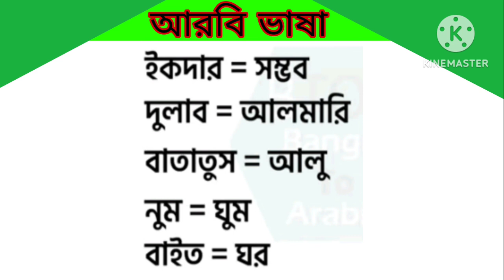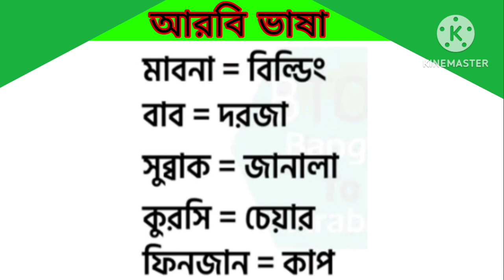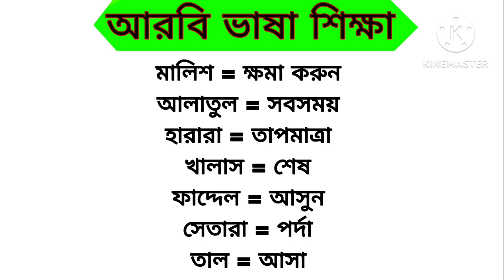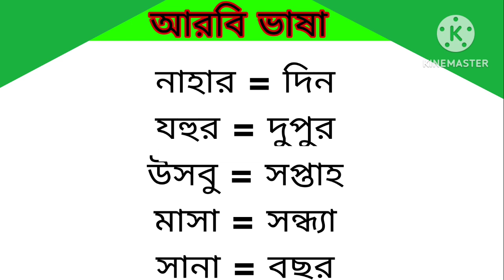Arabic to Bangla Speaking Language।। আরবি ভাষা শিক্ষা।। Learn Arabic।। Arabic to Bangla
বন্ধুরা মধ্যেপাচ্যের আরব কান্ট্রিগুলোতে যারা আছেন বা Arabic to Bangla Speaking Class।। সৌদি ভাষা শিক্ষা।। আরবি ভাষা শিখুন সহজে।। Arabic to Bangla আরব কান্ট্রিতে যাবেন তাদের সবচেয়ে বড় সমস্যা হবে আরবি ভাষা। আরবি ভাষা জানা না থাকলে আপনাকে প্রতিনিয়ত সমস্যায় পড়তে হবে। আমার এই বিডিওতে দেখানো হয়েছে আরবিতে কিভাবে শব্দ দিয়ে বাক্য তৈরি করবেন এবং বিভিন্ন আরবি শব্দ শিখবেন।৪২০টি আরবি শব্দ দেওয়া হয়েছে  যা মানুষ প্রতি দিন ব্যবহার করে থাকে। নিজে নিজে বার বার চেষ্টা করবেন ইনশাআল্লাহ অতি সহজেই বাক্য তৈরি করতে পারবে।

গুরুত্বপূর্ণ আরবি শব্দার্থ
bangla to arabic sentence
bangla to arabic word